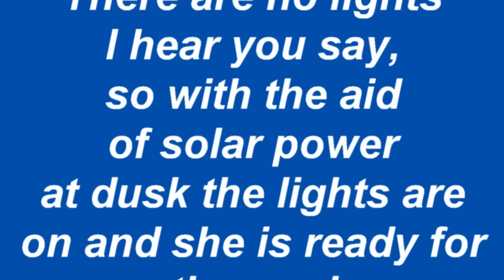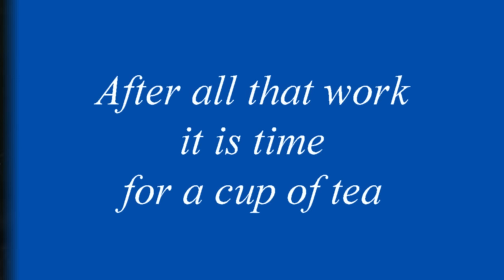Topiary Austin Seven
Pictures and video of how I created a Topiary Austin Seven in my garden.
Complete with period music